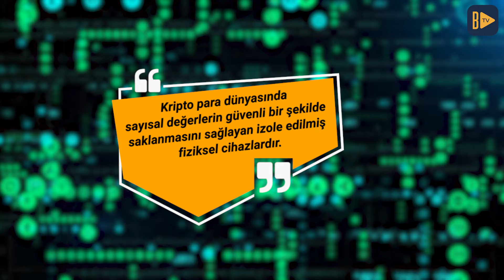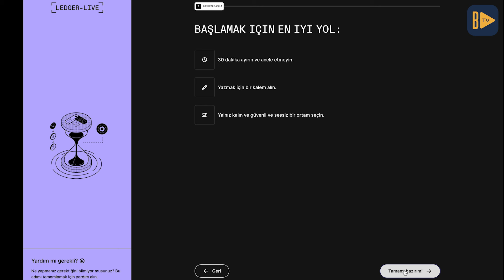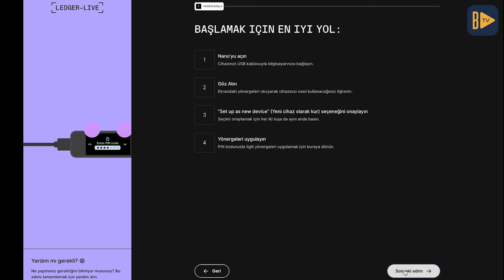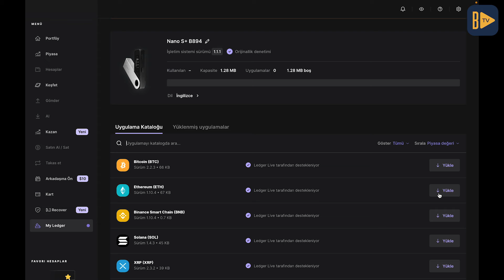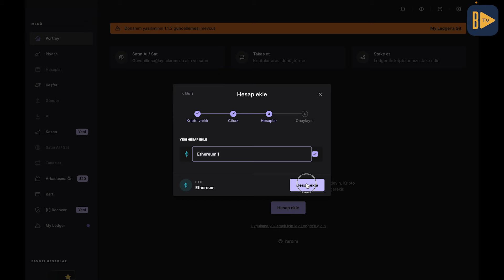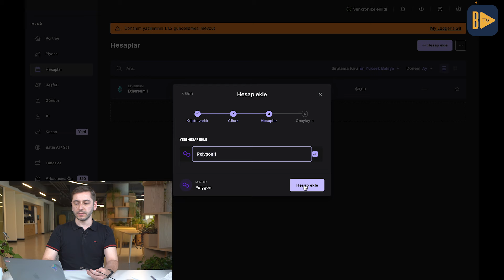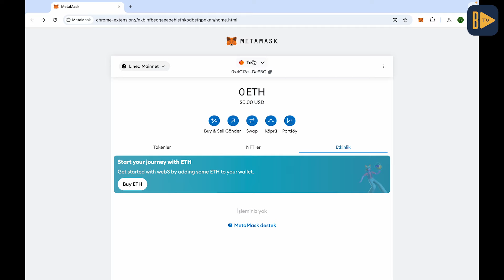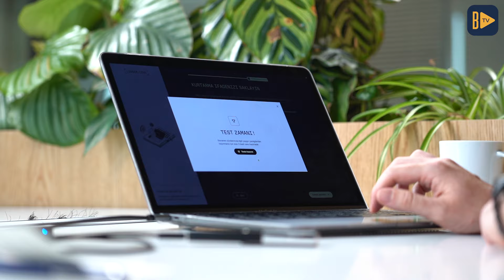Soğuk cüzdan nedir? Ledger Nano S Plus incelemesi ve kurulumu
Ledger Nano'lar, dünya genelinde 6 milyondan fazla satılmış olup, dijital varlıkların %20'si Ledger'larda saklanmaktadır. Ledger, güvenliğe öncelik veren donanım cüzdanlarıyla kripto ekosisteminde üst düzey güvenlik sağlar. Kullanıcıların özel anahtarlarını koruma altına alarak, self-custody (bireysel kontrol) sağlama imkanı sunar. Ledger Nano S Plus, başlangıç seviyesindeki kullanıcılar için ideal bir donanım cüzdanıdır ve güvenliğin yanı sıra kullanım kolaylığı sunar. Ledger Live uygulaması ile birlikte çalışarak kripto varlıklarınızı güvenle yönetmenizi sağlar. Ledger, cihazın güvenlik özellikleri sayesinde PIN kodu, Secure Element çipi ve güvenli ekran gibi çeşitli önlemlerle kullanıcıların varlıklarını korur. Ledger cihazınızı Metamask ile entegre ederek, daha güvenli işlemler yapabilirsiniz.